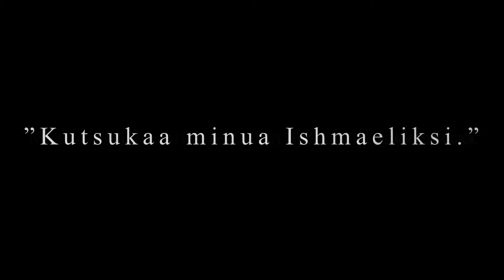Kirjasampo.fi, kaunokirjallisuuden aarrearkku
Kirjasampo.fi on kaunokirjallisuuteen keskittyvä verkkopalvelu, joka perustuu kirjastojen laajoille kaunokirjallisuuskokoelmille. Sen kautta on mahdollista tavoittaa kirjallisuuden pitkä häntä, myös vanhempi ja vähemmän kysytty kirjallisuus. Yksi Kirjasammon vahvuuksista onkin sen laajuus ja kattavuus, joihin ei yllä mikään muu tähän aihepiiriin liittyvä verkkopalvelu.

Video ja grafiikat: Harri Oksanen
Spiikit: Riitta Taarasti ja Aapo Rikala
Äänet: Tuomas Lipponen